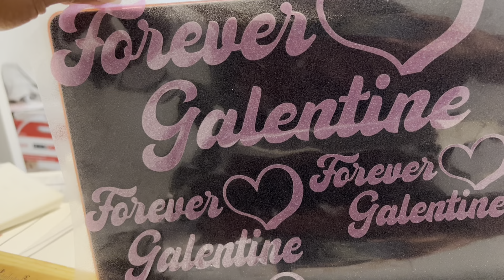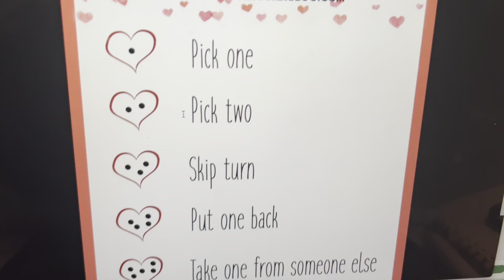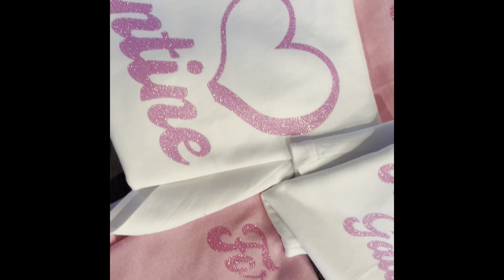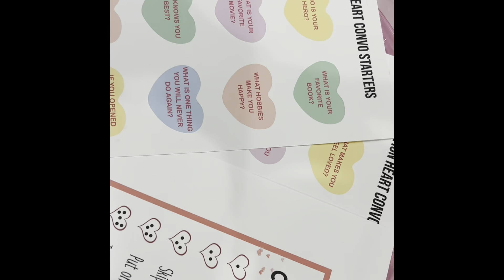Galentine’s themed Girl’s Night!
For our biweekly girl’s night we did a Galentine’s day theme! This was so much fun!